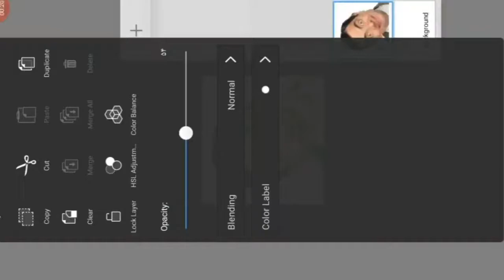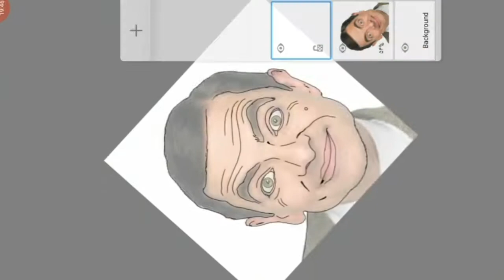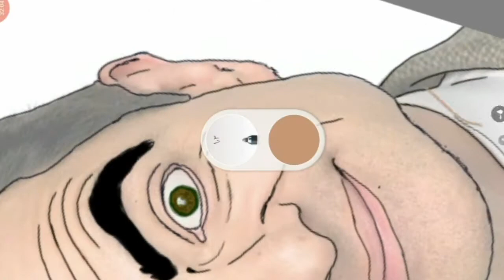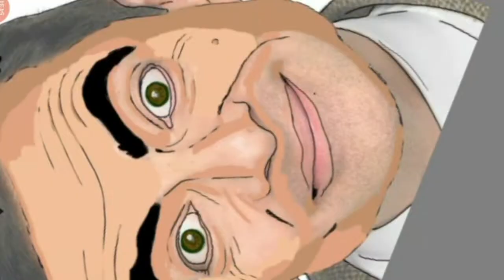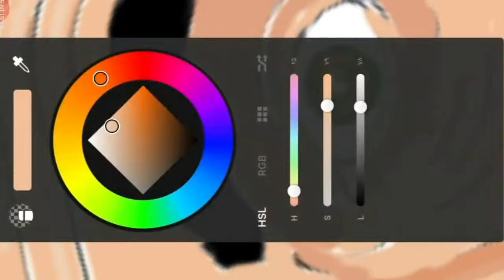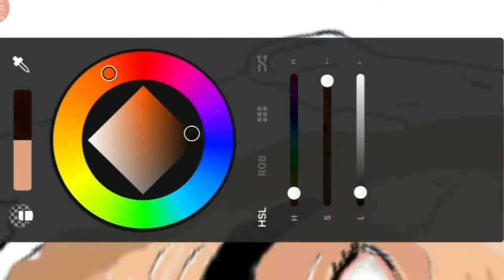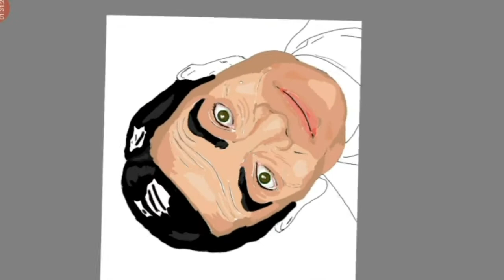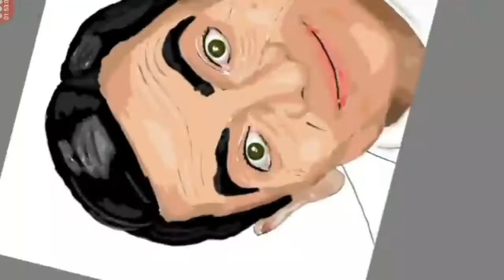How to draw mr.bean in Autodesk sketchbook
In this video im going to  show you how to paint mr.bean in Autodesk sketchbook

autodesk sketchbook digital art tutorial easy digital painting tutorial
how to draw scenery on autodesk sketch book
digital art speed paint
digital art time lapse painting
Digital painting in autodesk sketchbook autodesk sketchbook illustration drawing illustration drawing in android
no stylush drawing
drawing on android phone

For answer all of these questions